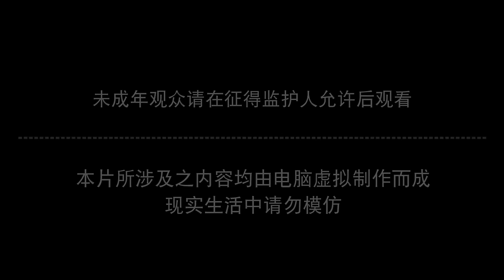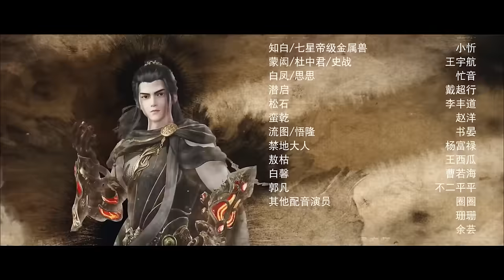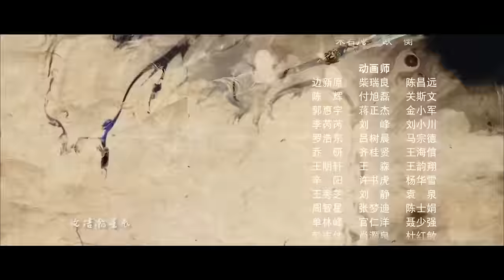🌟ENG SUB | Stellar Transformations EP 63 | Yuewen Animation